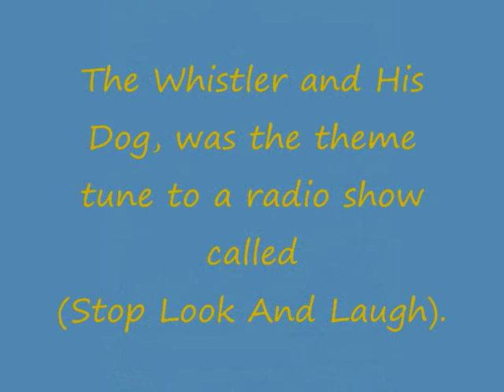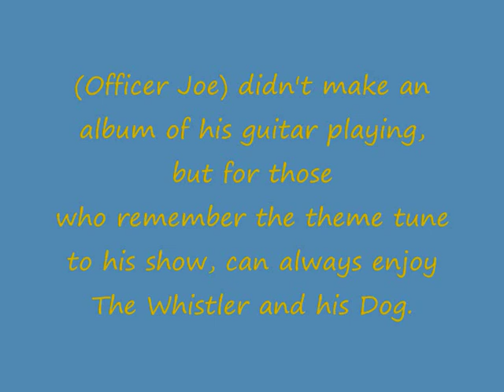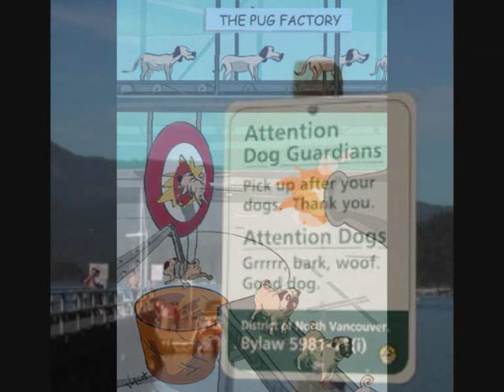Whistler And His Dog.This is the liveliest & best version i've Heard, hear the real Whistling. Enjoy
While out Walking the Dog we always tried whistling  to the  Whistler And His Dog 1902).
I remember hearing this tune on the radio in the early 50s
and my Dad tried to whistle along with the tune.
The whistling is great, and the yapping dog makes the title stand up for its self.
I use the same tune on my (Walking the Dog) Video with fun pics.
This is the best version i have heard as it involves a real
whistler and not just the picollo that is used in the orchestra.
Officer Joe who was a New York police officer had his own
TV show called Stop Look And Laugh used the Whistler & his Dog as the theme tune.
He worked a lot with the three stooges and did a lot of charity
work for children from poor backgrounds.